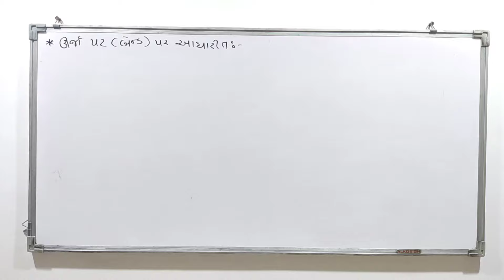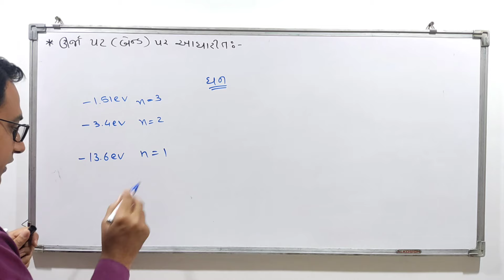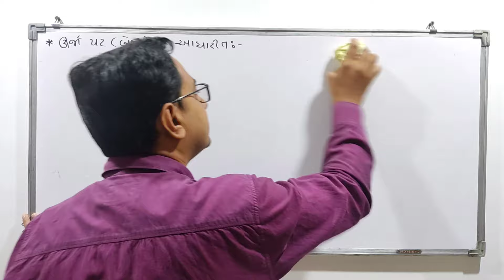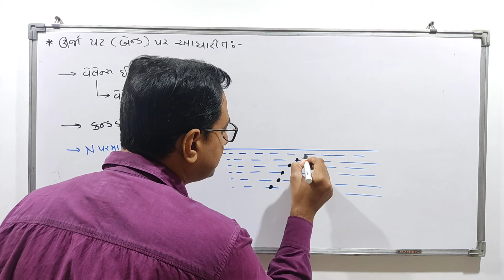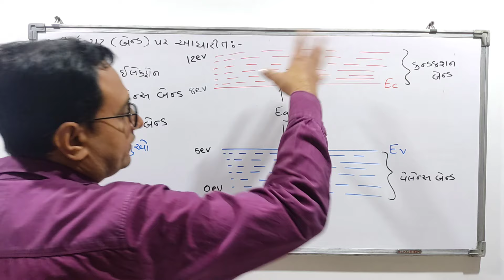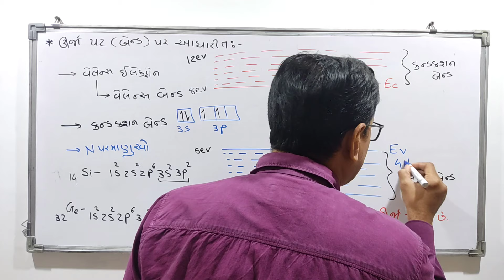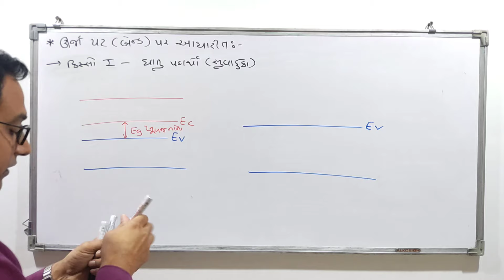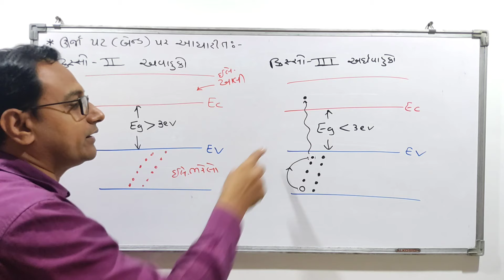Std 12 | Physics | Chapter 14 | Energy band in Gujarati | Semiconductor